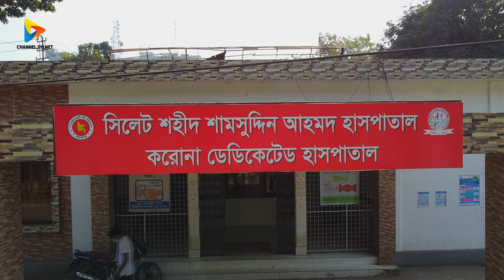Sylhet Sahid Shamsuddin Ahmed Hospital | Channel Sylhet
Sylhet Sahid Shamsuddin Ahmed Hospital | Channel Sylhet | শহীদ ডা. শামসুদ্দিন আহমদ হাসপাতাল সিলেট

Dop & Edit: Provat Paul
Production: Theframebd, Shah Enterprise

Channel Sylhet- a sister concern of Shah Enterprise & The Frame Media.
We do provide creative event, event planning, event management,  press & media coverage, visual documentation, all kinds of live streaming programs, cinematography, photography, and printing.

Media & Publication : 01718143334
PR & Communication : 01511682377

ANTI-PIRACY WARNING
This content is Copyright to Channel Sylhet.